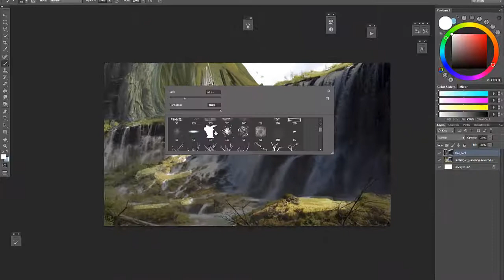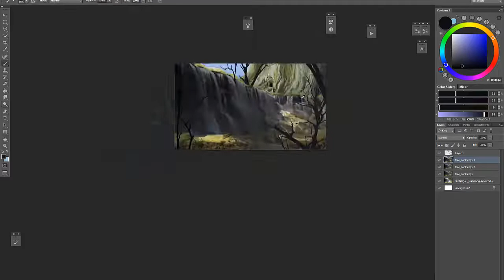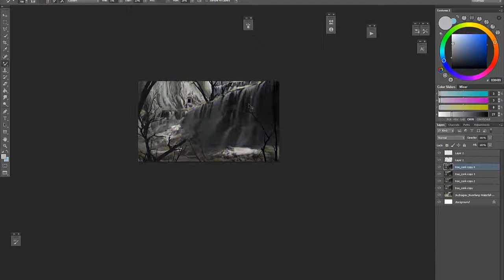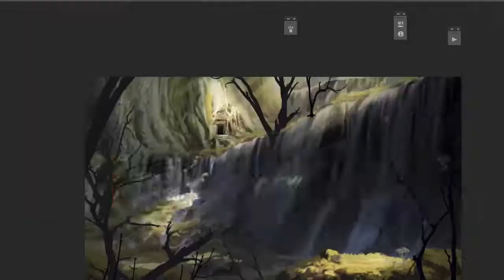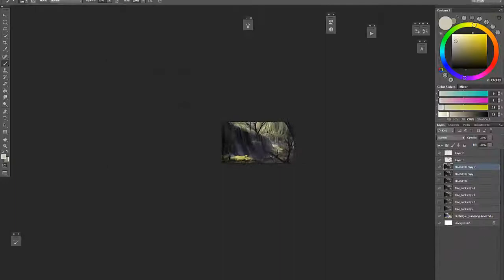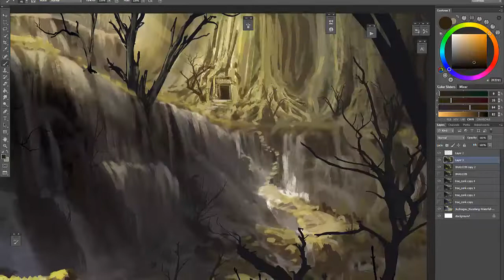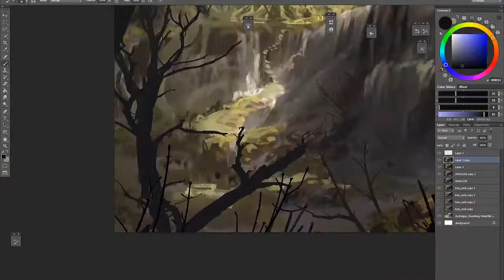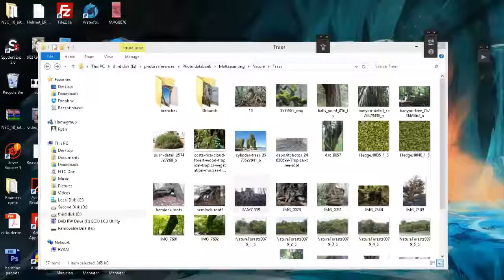2/365 trail painting process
I will post a daily scketch and record them for a whole year to broaden my vision and confidence in new subjects. This is the first one!
1000% the original speed